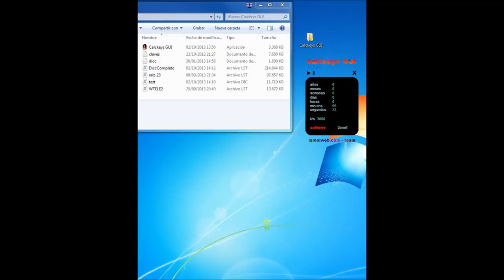Caclkeys GUI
Cálculo estimado en pasar un diccionario..